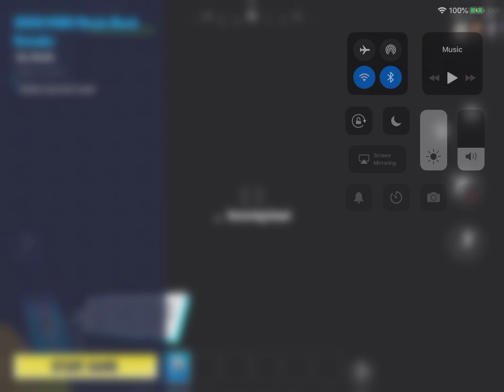Guess the song